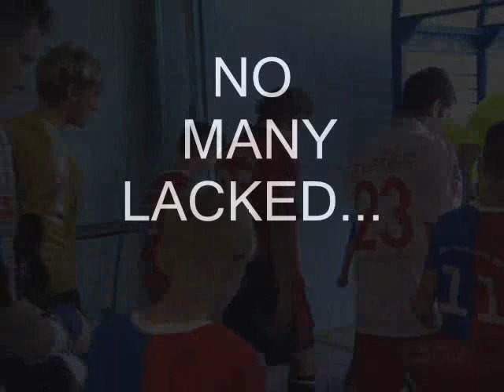Rafael Van der Vaart SEASON 2007-2008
Movie presents Rafael Van der Vaart in Hamburger SV ( season 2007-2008)